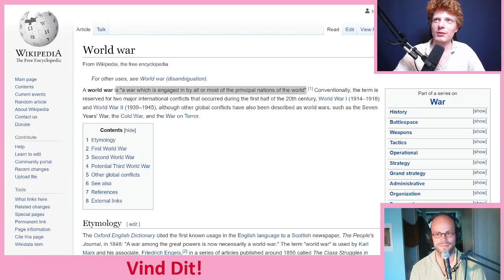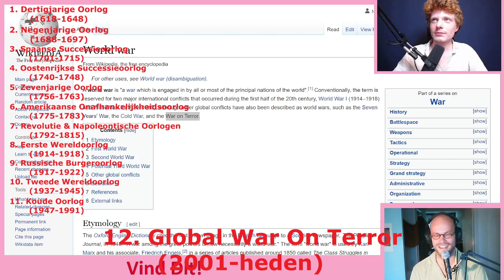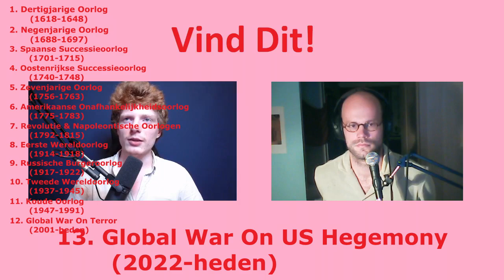ECHTE Telling WERELDOORLOGEN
We leren op school dat er twee wereldoorlogen zijn geweest, en daarvoor en daarna nooit meer, maar is deze conventie niet meer gebaseerd op een gebruik een bepaald label te gebruiken dan op een objectief criterium? We herzien de vraag.